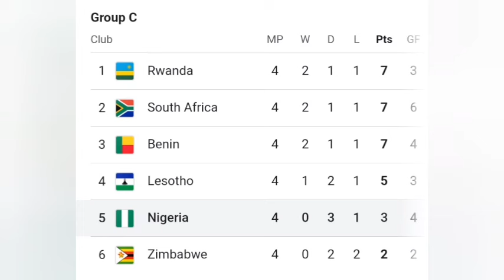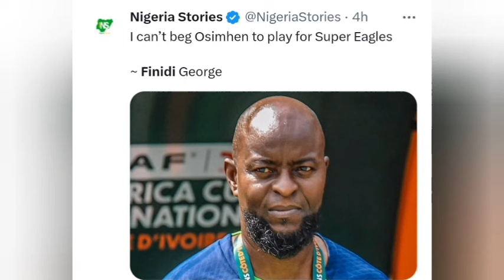Super Eagles: Finidi George resigns, Victor Osimhen explosive rant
Nigeria Super Eagles legend Finidi George has resigned as head coach of the team. this comes after a lackluster international break involving a draw vs South Africa and loss vs Benin Republic. Also Super Eagles star striker Victor Osimhen had some harsh words for the former Ajax Champions league winner.